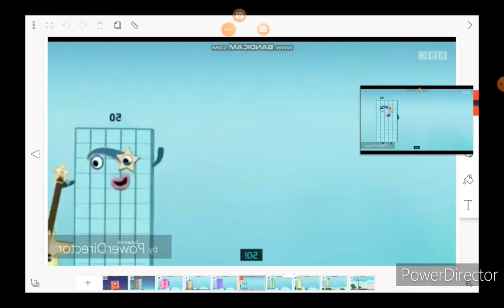Numberblocks 10 to 100 effects. mp4